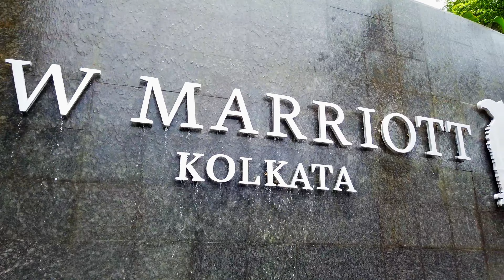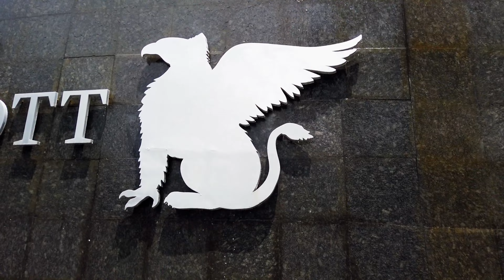JW MARRIOTT KOLKATA HOTEL | Most Luxurious 5 Star Hotel in Kolkata | Room Tour | Restaurant | Prices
JW Marriott Kolkata Hotel. Most Luxurious 5 Star Hotel in Kolkata. Room Tour.  Restaurants. JW Marriott Kolkata Room Prices. Experience the resplendent JW Marriott Hotel Kolkata, a 5-star oasis of understated elegance and sophistication in the heart of the vibrant city. Situated conveniently, just 16 kilometers from Netaji Subhash Chandra Bose Airport, this hotel enjoys a strategic location equidistant from both the airport and the city's bustling old business district.

Timeline:
00:00 JW MARRIOTT KOLKATA
00:10 KOLKATA - CITY OF JOY
00:33 THE OBEROI GRAND, KOLKATA
00:55 JW MARRIOTT HOTEL, KOLKATA
02:12 ACCOMMODATION - JW MARRIOTT HOTEL
03:38 JW MARRIOTT KOLKATA RESTAURANTS
05:02 INFINITY POOL BAR  AT  JW MARRIOTT
06:55 JW KITCHEN  AT  JW MARRIOTT
07:40 JW BAKERY AT  JW MARRIOTT
08:43 JW LOUNGE AT  JW MARRIOTT
10:44 MEETINGS AND EVENTS AT  JW MARRIOTT
11:29 WEDDINGS  AT  JW MARRIOTT
12:00 JW MARRIOTT HOTEL, KOLKATA REVIEW

Well-appointed rooms and spacious suites offer the pinnacle of comfort, featuring premium amenities to ensure your stay is nothing short of exceptional.

Indulge in a culinary journey at four distinctive dining venues, including an inspired Asian restaurant and an edgy discotheque that ignites the city's nightlife scene.

Explore a delightful gastronomic journey at JW Marriott Kolkata with diverse dining options. From the all-day dining at JW Kitchen and sunset cocktails at JW Lounge to fine Asian dining at Vintage Asia and more, this hotel offers a symphony of flavors to satisfy every palate. Don't forget the nightclub, Gold, and artisanal bakery treats at JW Bakery for a complete culinary experience.

For relaxation and rejuvenation, the holistic Spa by JW awaits, offering a range of therapies to help you unwind.

Renowned JW personalized service, combined with one of the largest ballrooms in the city, makes JW Marriott Hotel Kolkata an ideal destination for weddings, corporate gatherings, and social events. Expansive indoor and intimate outdoor event spaces include a distinctive boardroom with modern facilities, five lavish studios, and an elegant bridal room, creating the perfect backdrop for your special occasions.

With intuitive service and luxurious surroundings, your stay at JW Marriott Hotel Kolkata is destined to be memorable.

JW Marriott Hotel Kolkata is conveniently located in Tangra, just 7 km from the city's new business district. The hotel boasts an array of on-site dining options, ensuring a culinary delight for guests. Complimentary WiFi is available throughout the property.

Stay active in the fully equipped fitness center or take a dip in the outdoor infinity pool to relax in style. The hotel also offers the unique feature of a bridal room, providing a special place for the bride to prepare for her big day.

Each room features a private bathroom with complimentary toiletries, and amenities like a cozy sofa, iPod dock, tea/coffee maker, minibar, and efficient air conditioning.

Savor the flavors of Asia at Vintage Asia, the specialty Asian cuisine restaurant, or enjoy round-the-clock dining at JW Kitchen. Unwind at the JW Lounge or embrace the city's nightlife at Gold, the edgy discotheque.

For your convenience, the nearest airport is Netaji Subhash Chandra Bose International Airport, only 16 km away from this welcoming property.

Experience luxury, convenience, and personalized service at JW Marriott Hotel Kolkata – your gateway to the City of Joy.

Kolkata, often referred to as the 'City of Joy,' is a vibrant metropolis in West Bengal, India, known for its rich cultural heritage, delectable cuisine, and warm, welcoming locals. It's a place where tradition and modernity harmoniously coexist, creating a unique and captivating atmosphere.